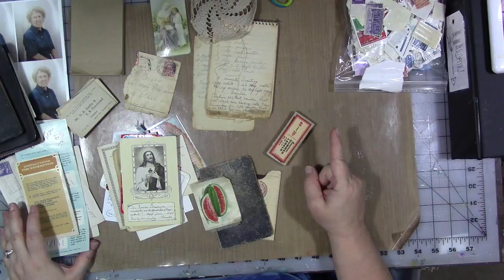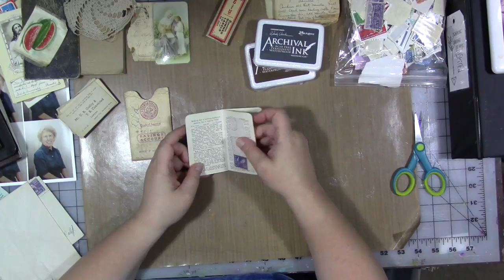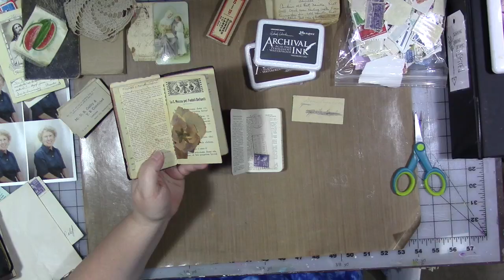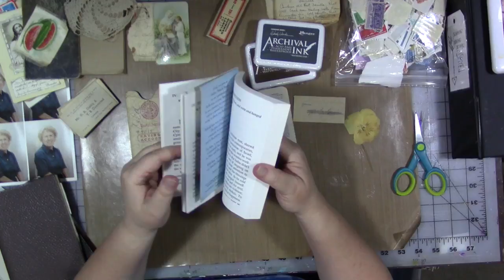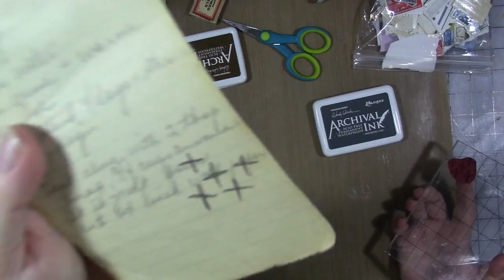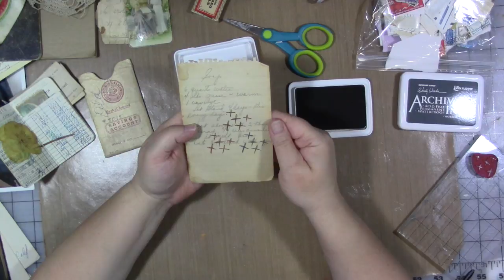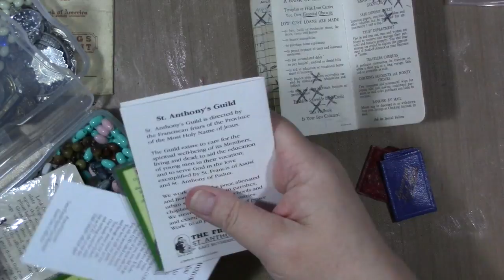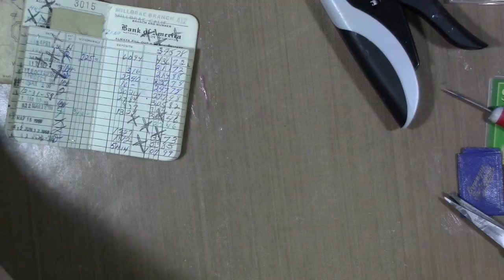myyear2017 July Remembrance Journal Glue Book Part 1, 1A